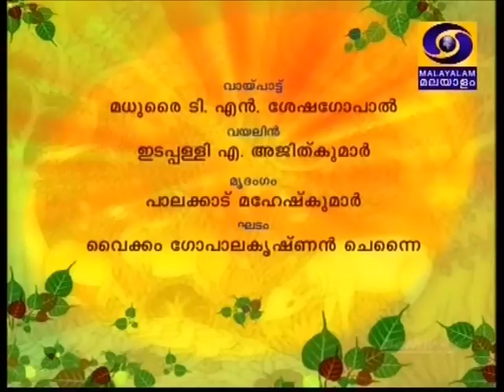Chembai 2014 Guruvayur TN Seshagopalan 03 Chandrajyothi Bagayanayya T